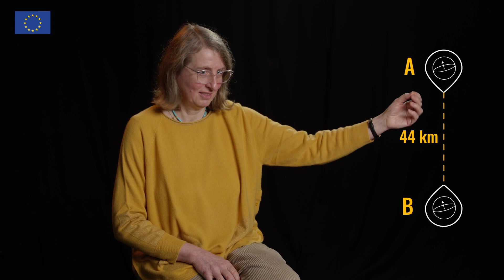Quantum mechanics in a nutshell - Episode 4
Quantum physics used in space projects